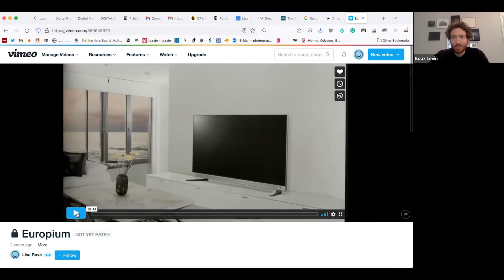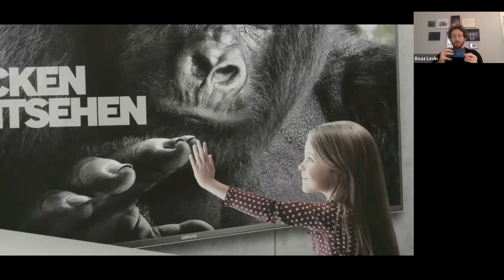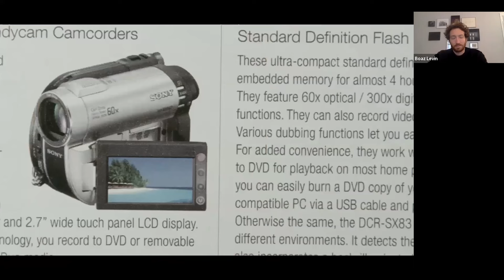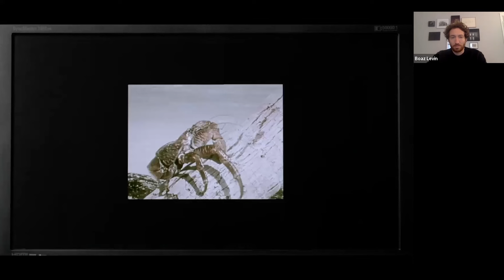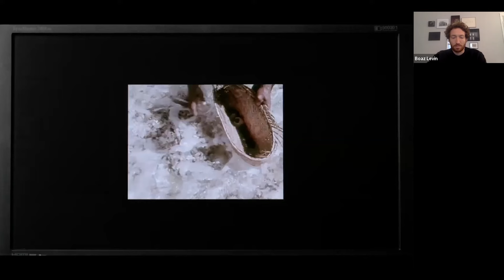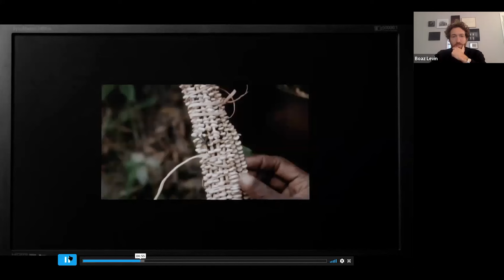Artist talk with Lisa Rave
An artist filmmaker trained in experimental filmmaking and photography, Lisa Rave weaves a story around the rare earth element Europium, a naturally fluorescent material embedded inside almost every digital screen. It’s probably also the one you’re looking at right now. Its brilliant radiance is integral to the displays of phones and computers, as well as a hidden marker of authenticity on European banknotes.

Europium is not found in Europe, the continent after which it is named. It is planned to be extracted instead through deep-sea mining on the bed of the Bismarck Sea, a place with a significant German colonial past, which lies in the Pacific Ocean around Papua New Guinea.

Woven together with images, 3D animation and more, the film links the incalculable risk posed to the ocean ecosystem to exploitation rooted in colonial ideology and the layered interplay of globalization, ecology, culture and economy.

Check out her work on chennaiphotobiennale.com as part of CPB Edition III, titled Maps of Disquiet.